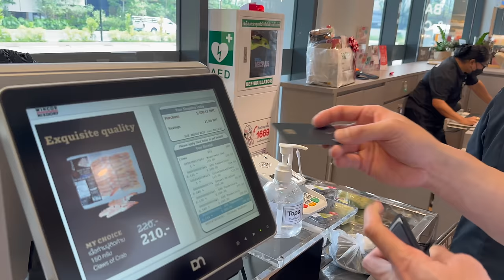처음본 외국인에게 PT받았습니다